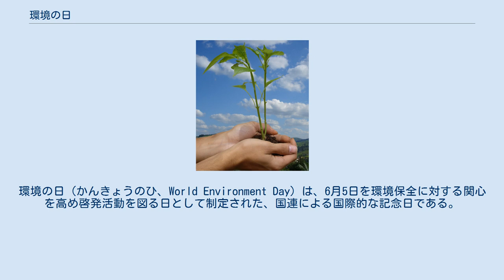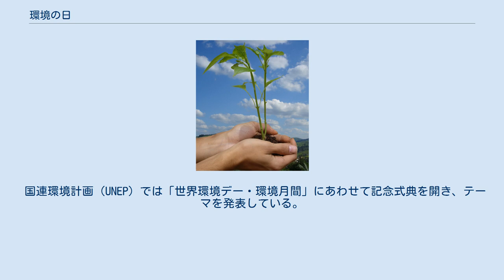環境の日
環境の日（かんきょうのひ、World Environment Day）は、6月5日を環境保全に対する関心を高め啓発活動を図る日として制定された、国連による国際的な記念日である。
世界環境デー（せかいかんきょうデー）とも。
 由来は、1972年6月5日からスウェーデンのストックホルムで開催された「国連人間環境会議」を記念している。
1972年12月15日に日本とセネガルの共同提案により国連総会で世界環境デーとして制定された。
日本では環境基本法（平成5年11月19日法律第91号）により「事業者及び国民の間に広く環境の保全についての関心と理解を深めるとともに、積極的に環境の保全に関する活動を行う意欲を高める」という目的のもと6月5日を環境の日と定めている（環境基本法第10条）。
 6月の一カ月間は、環境月間として、毎年、環境省や地方自治体、企業などによって環境セミナーや展示会などが各地で開かれている。
 環境省では1992年から2003年まで「環境の日・環境月間」にあわせて普及啓発のため統一テーマを発表していた。
 国連環境計画（UNEP）では「世界環境デー・環境月間」にあわせて記念式典を開き、テーマを発表している。